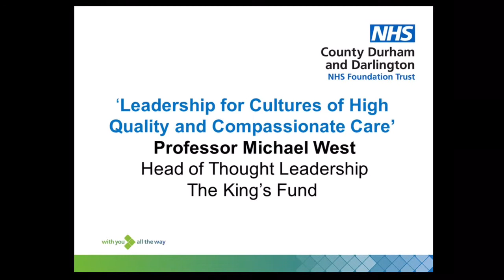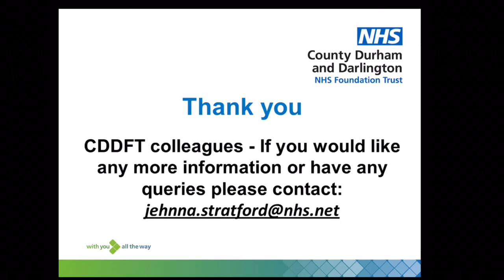'The Power of You' CDDFT leadership conference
Supporting and inspiring our colleagues to be effective leaders is part of our organisational development strategy as we know a happy, healthy workforce also means better patient care.